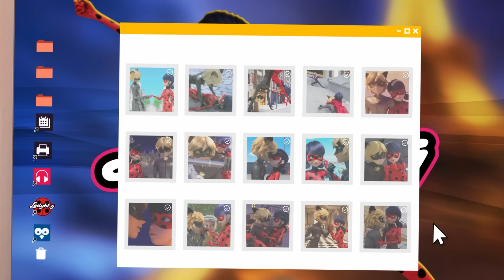MIRACULOUS |🐞 GLACIATOR 2 ☯️ | SEASON 4 | Tales of Ladybug & Cat Noir